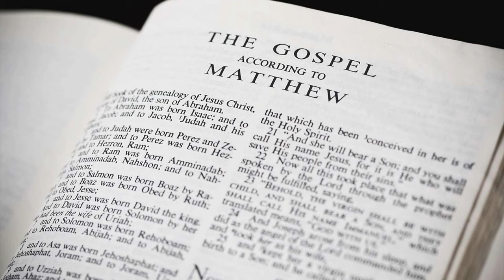Paper 139g Matthew Levi, the 7th Apostle, was Andrew’s Nominee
Matthew, the seventh apostle, was chosen by Andrew. Matthew belonged to a family of tax gatherers, or publicans, but was himself a customs collector in Capernaum, where he lived. He was thirty-one years old and married and had four children. He was a man of moderate wealth, the only one of any means belonging to the apostolic corps. He was a good business man, a good social mixer, and was gifted with the ability to make friends and to get along smoothly with a great variety of people. Andrew appointed Matthew the financial representative of the apostles. He, of course, had to be absent from many of the most precious seasons of instruction as it was his duty to keep the treasury replenished. He was one of the apostles who made extensive notes on the sayings of Jesus, and these notes were used as the basis of Isador’s subsequent narrative of the sayings and doings of Jesus, which has become known as the Gospel according to Matthew. When these persecutions caused the believers to forsake Jerusalem, Matthew journeyed north, preaching the gospel of the kingdom and baptizing believers. And it was in Thrace, at Lysimachia, that certain unbelieving Jews conspired with the Roman soldiers to encompass his death.